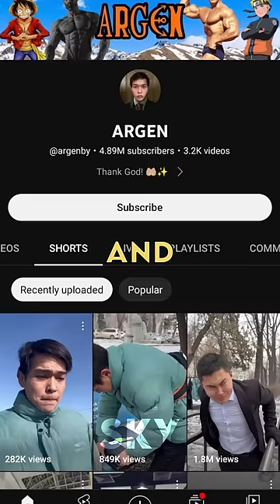Who is Argenby The Sigma?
credits - @argenby

sigma sigma grindset sigma male